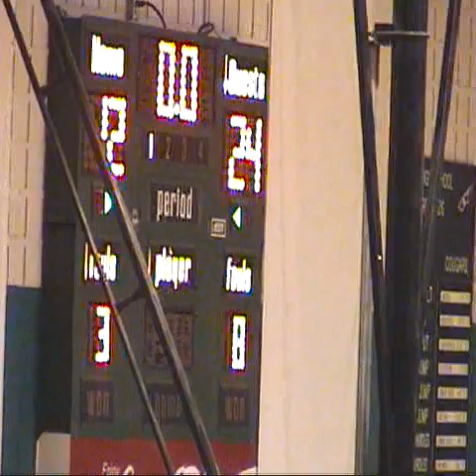11-14-09 LBJ vs Harker Hieghts part 3 of 7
11-14-09 tournament at Connally HS